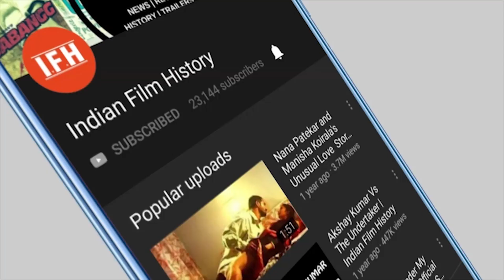Mallika Sherawat, Tusshar Kapoor 'बू सबकी फटेगी' से करेंगे डिजिटल डेब्यू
Address:
1/3,Shere Punjab Colony,
Andheri East.
Mumbai 400 093
India.